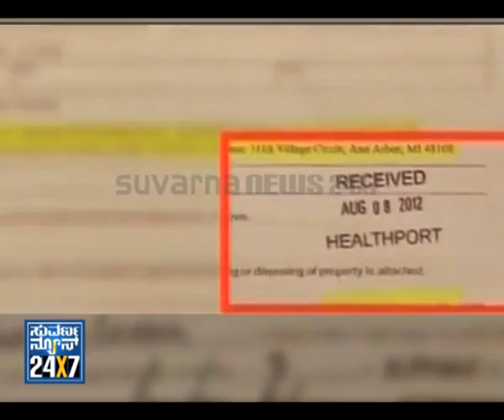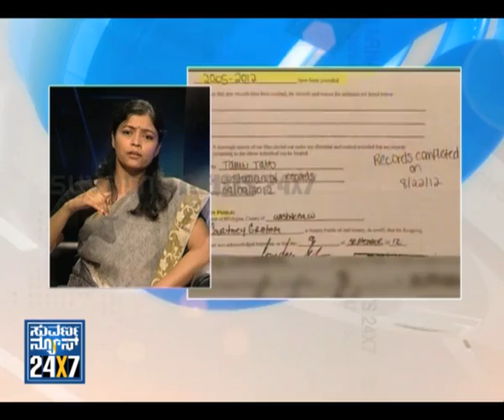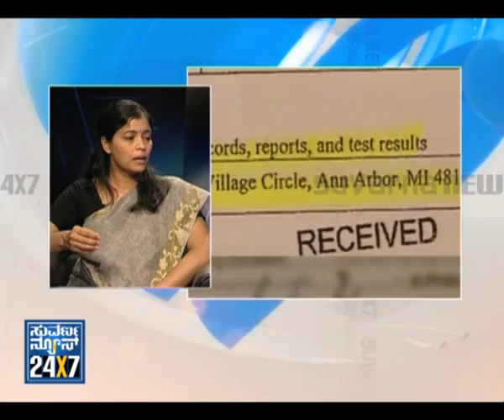Seg _ 2 - NITHYAGE CHALLENGE - 03 Oct 12 - Suvarna News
SUVARNA NEWS 24x7 - 03 Oct 12